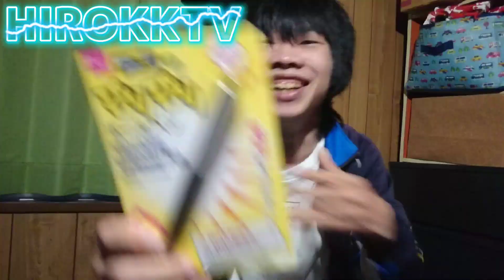(人生初)危険最大！ビリビリボールペンを経験する伝説の男！！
人生初(電撃ショック)を今回の動画で本気出して(ビリビリボールペン)をやってみるぜ！！

*ヒロック廣川龍チャンネルアカウント

*ヒロックInstagramアカウント

hirotsuku２４